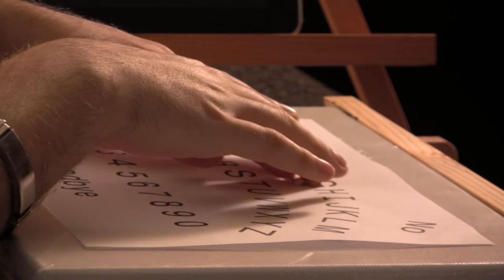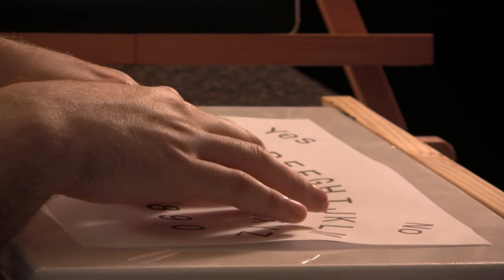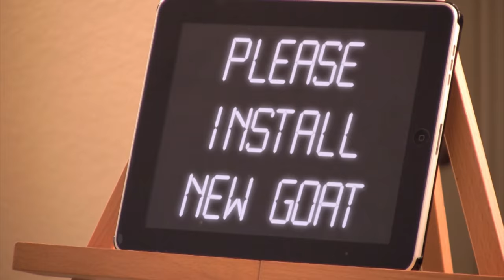Dasi Board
JP seeks answers to life's big questions.

Starring JP and Kyle
"Living Forever" by JP De Ovando:

Kenneth Livingston
Lonely Ninja
Gregory Lindeman
John Ayers
Brian Valentine
Alexander McFall
Brad Boettcher
Ethan Gullery
Austin Mowat
Gummi Kr.
Lord Fury
Allen Wabigwan
Eric Korbage
Calvin Joseph Buckley
Peter Dubrowski
Hayden Thompson